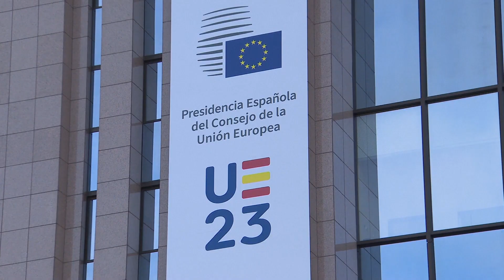Press Conferences / Ruedas de Prensa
The Spanish presidency of the Council has worked for a closer European Union, more accessible to its citizens, committed to finding solutions to their needs.

La Presidencia española del Consejo ha trabajado por una Unión Europea accesible y cercana a sus ciudadanos, comprometida con la búsqueda de soluciones a sus problemas.